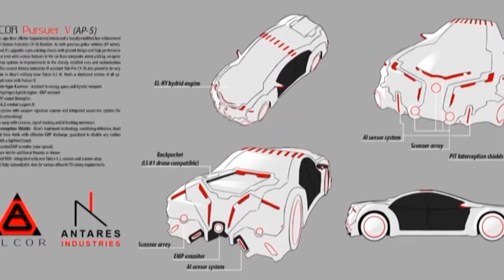NS Strip - Danilo Andrić - Školovanje - Društvo za tradiciju STARI HRAST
NS Strip - Danilo Andrić - Školovanje
Realizacija:
Društvo za tradiciju STARI HRAST
Realizaciju pomogli:
Gradska uprava za kulturu - Grad Novi Sad